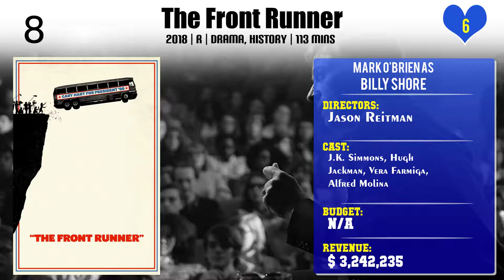Mark O'Brien Top 10 Movies of Mark O'Brien| Best 10 Movies of Mark O'Brien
Top 10 Movies of Mark O'Brien

Find the list of movies by Mark O'Brien you can find more information, movie trailers, posters, reviews, youtube links in below link.

Please Comment down your favorite movie of Mark O'Brien